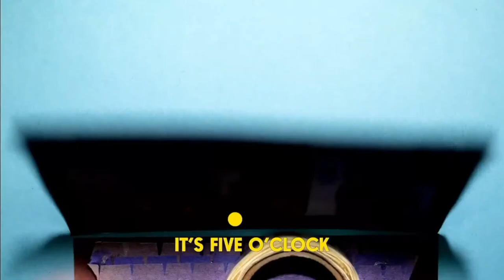Wine Down Wednesday #201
Wine Down Wednesday #202